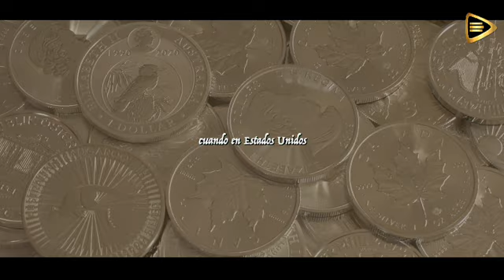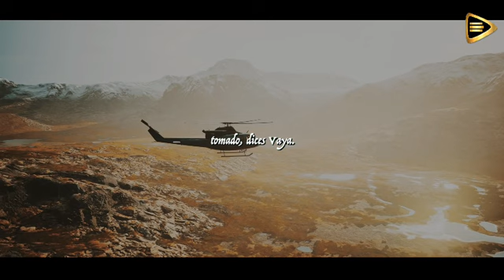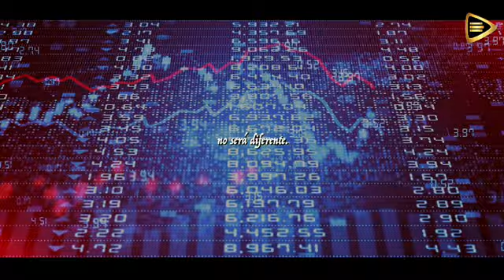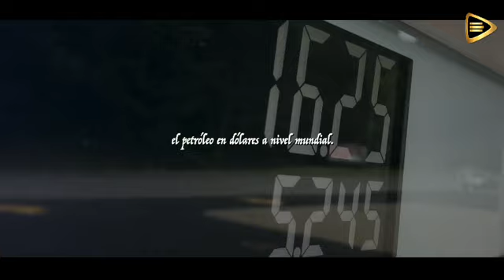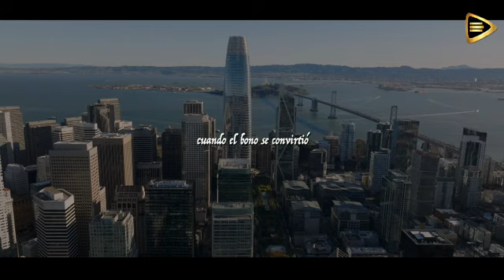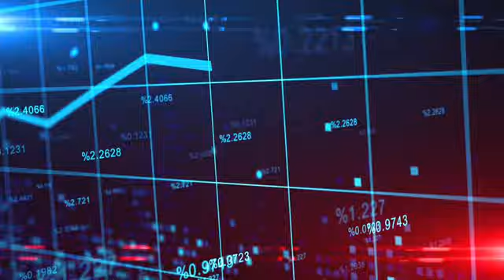Afganistán, Los DEJAMOS atrás / ROBERT KIYOSAKI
Kiyosaki, conocido por sus ideas audaces sobre cómo alcanzar la riqueza, destacó la conexión entre las decisiones políticas y económicas, utilizando el retiro de Estados Unidos de Afganistán como un ejemplo impactante. "Dejaron mucho más que simples huellas de botas en el suelo afgano", afirmó, haciendo referencia a la cantidad sorprendente de equipamiento militar que quedó abandonado en la región.

La guerra en Afganistán, que ha sido un conflicto de larga data, llegó a un punto crucial cuando las fuerzas estadounidenses tomaron la decisión de retirarse. Sin embargo, la manera en que se llevó a cabo esta retirada generó controversia y dejó a muchos afganos con una sensación de abandono. "Los DEJAMOS atrás", expresó Kiyosaki con énfasis, refiriéndose a la población local que quedó en una situación vulnerable tras la retirada.

La entrevista también abordó la perspectiva económica de esta decisión. La pregunta clave fue: ¿cómo puede un país dejar atrás tanto equipamiento militar valioso? Este hecho tiene consecuencias tanto para la política internacional como para la economía, y Kiyosaki señaló que la pérdida de esos recursos representa un desafío significativo para el gobierno estadounidense.

La retirada de las fuerzas militares estadounidenses de Afganistán ha dejado una marca indeleble en la historia contemporánea. La situación plantea preguntas sobre la responsabilidad global, las consecuencias económicas y la seguridad internacional. La entrevista con Robert Kiyosaki arroja luz sobre cómo las decisiones aparentemente distantes en el ámbito político y militar pueden tener un impacto directo en la prosperidad y la estabilidad económica, incluso desde la perspectiva de cómo "ser rico" puede verse afectado por eventos geopolíticos inesperados.

Podcast Robert Kiyosaki en Español

Créditos: Robert Kiyosaki